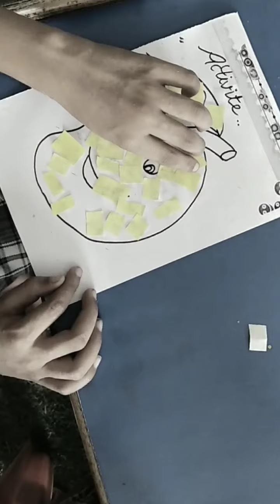paper craft activity /mango/funactivity